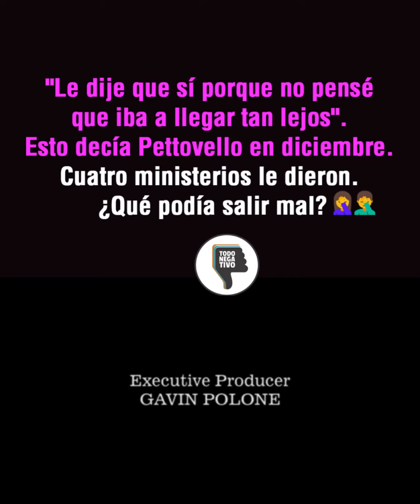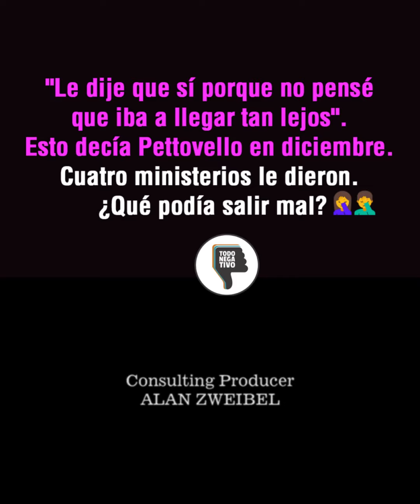Sandra Pettovello: ¿Inútil o perversa?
La superministra de Capital Humano a cargo de  cinco ministerios, Sandra Pettovello, dice no saber que contaba con 5 millones de kilos de alimentos sin repartir. Entre ellos, leche que se vence en Julio. 😠